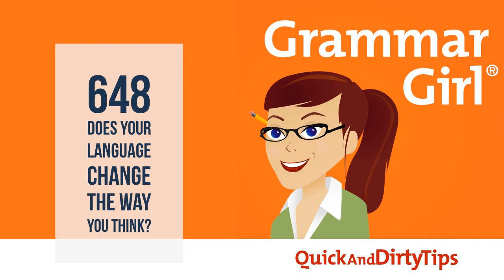Grammar Girl #648. Does Your Language Influence How You Think?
The Sapir-Whorf hypothesis claims that the language you speak determines the way you think. It's been widely debunked, but we go through some studies that seem to support it and some studies that don't. It's all fascinating!

The Poshmark app, code GRAMMAR